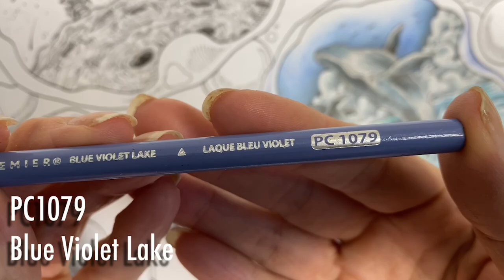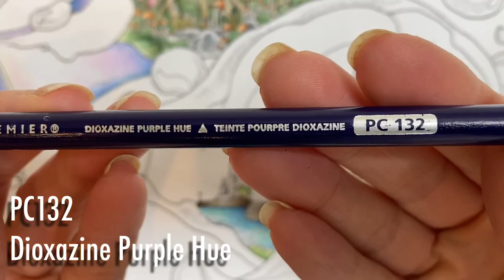Colour Along | Worlds Within Worlds | Bubble Wands | Part 1